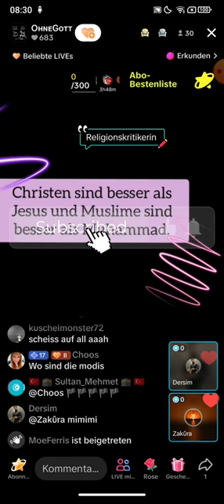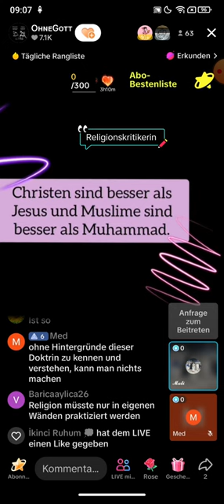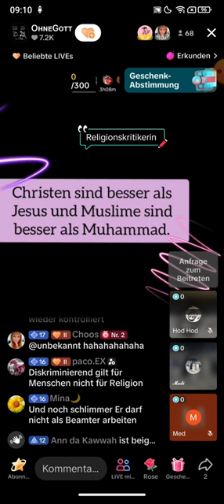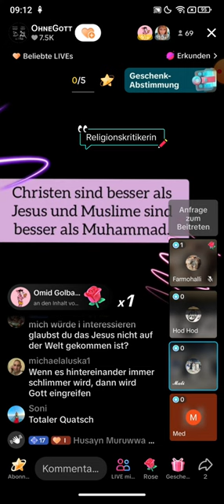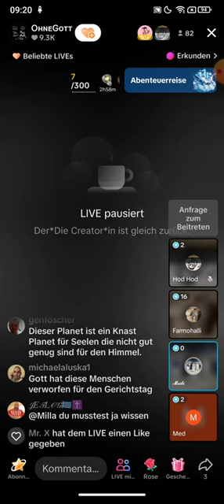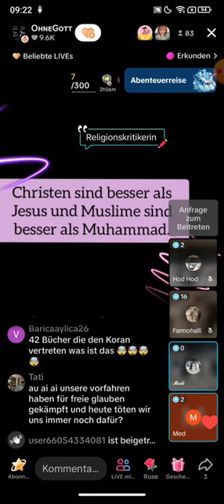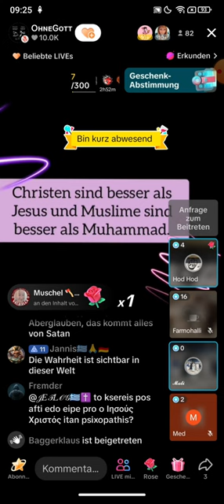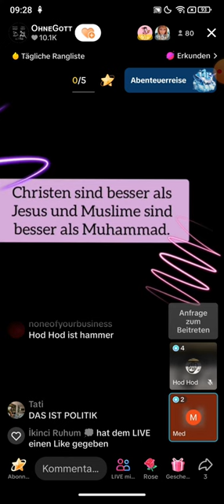Sprechstunde bei Ex Muslima Lara 07.06 ❗❗ Dein Muslimisches Verhalten verstehn | Gottlos | Mannheim